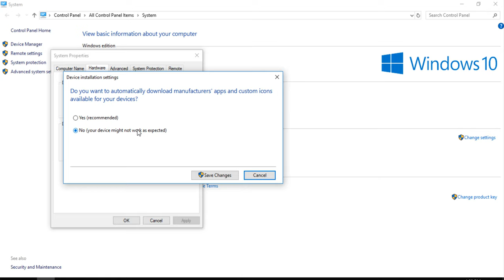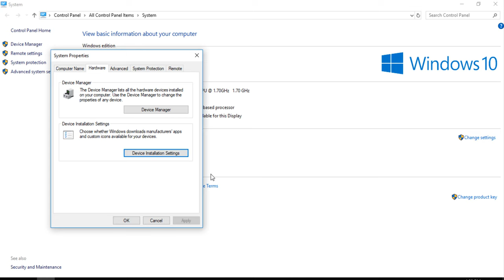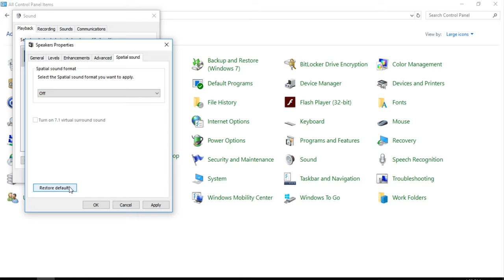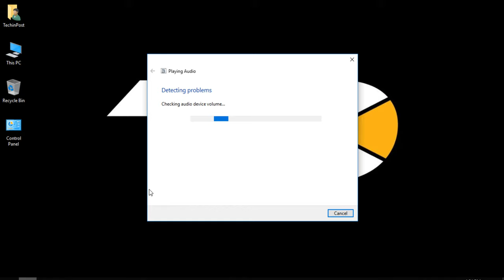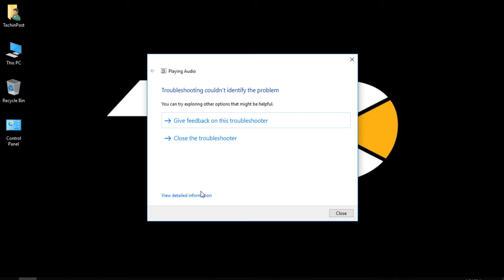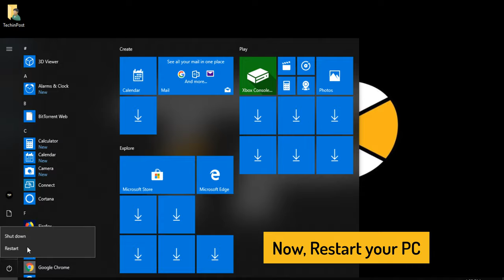[FIXED] Front Audio Jack Not Working Windows Error Problem Very Easily & Quickly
If you face Front Audio Jack Not Working Issue then Check Front Audio Jack Not Working. You can also Check out the 12 Ways to Fix Audio Problems in Windows 10

▶➨ If you are still having any Issues then you can also Buy an Audio/Sound Adapter from here at very High Discounted Price

If you find this Front Audio Jack Not Working Windows Error Issue Guiding Video Helpful then give it a Thumbs up & please don't forget to Share Front Audio Jack Not Working Windows with others as well.

FOLLOW US ➨

Some Tags you can check